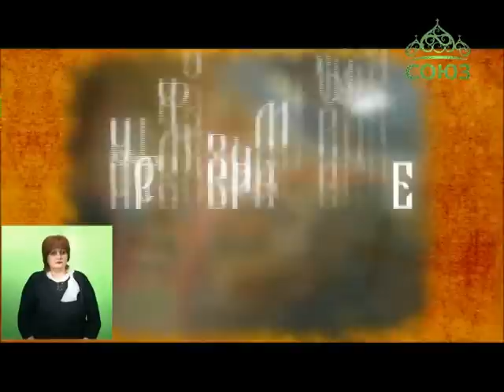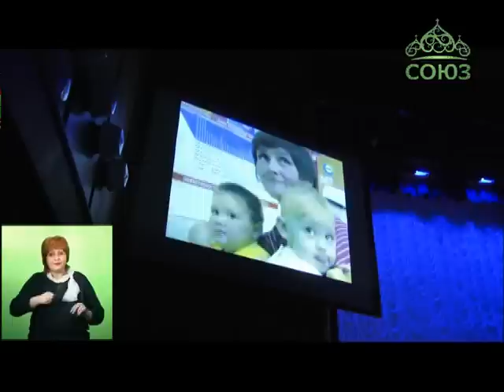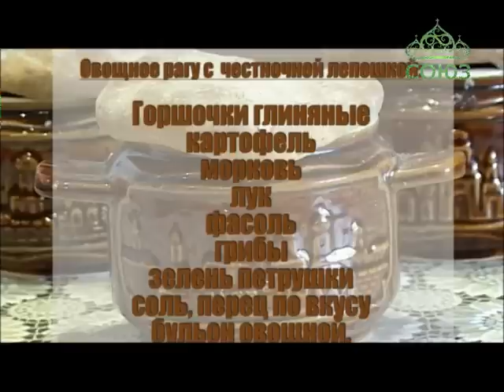Преображение (Ставрополь). Выпуск от 06 марта